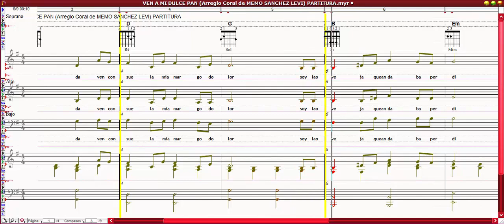VEN A MI DULCE PAN (Arreglo Coral de MEMO SANCHEZ LEVI) PARTITURA